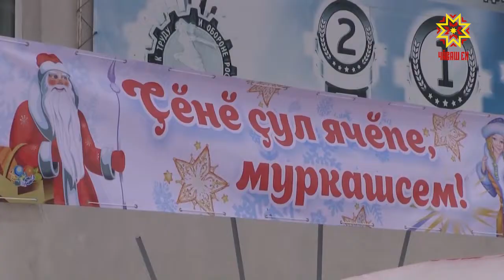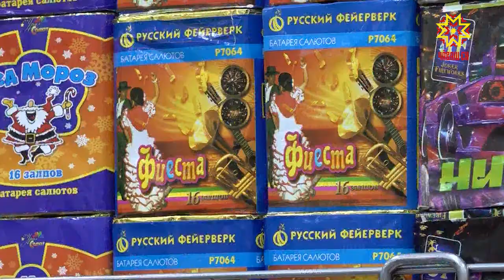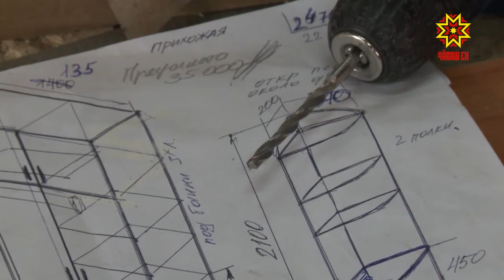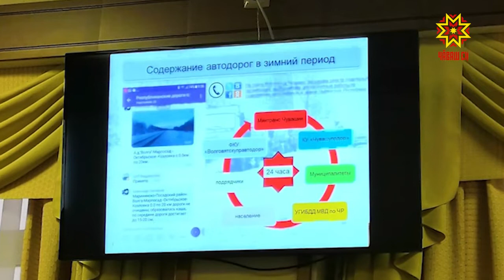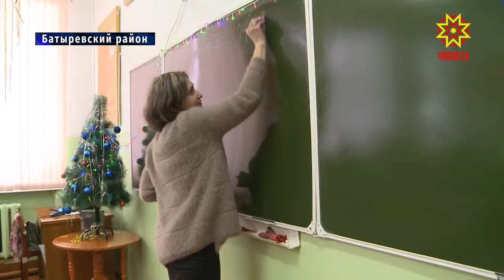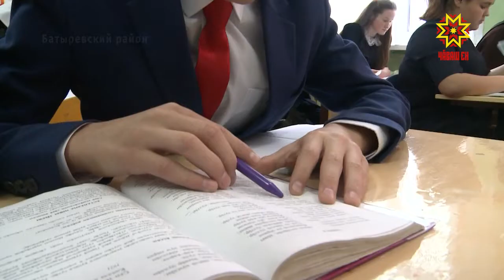Республика 09.01.2019 на русском языке. Вечерний выпуск